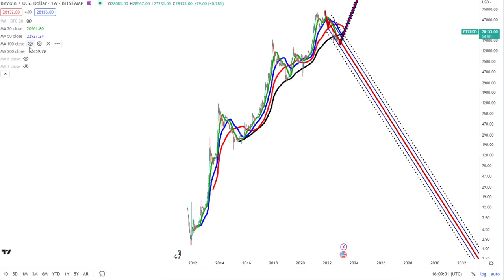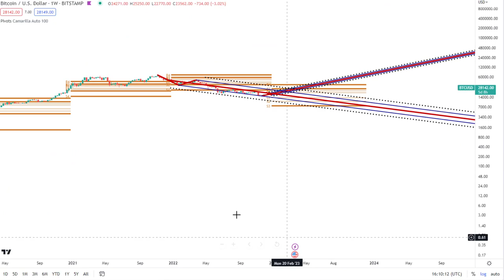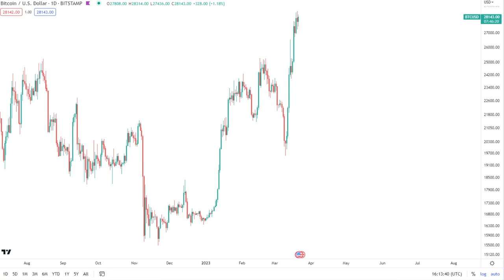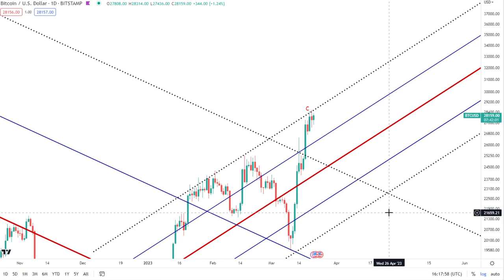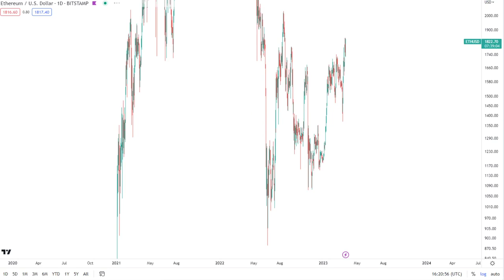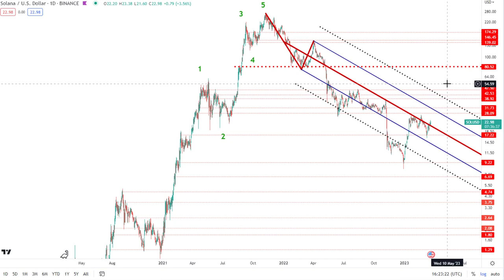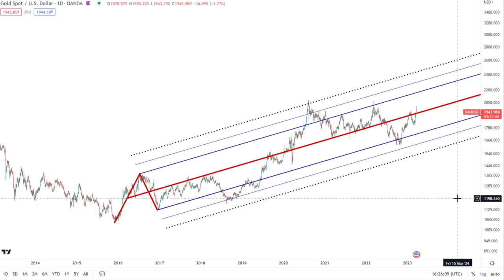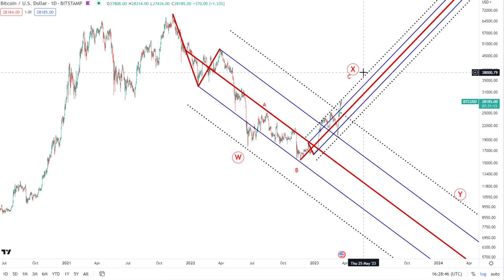Bitcoin BULLS take back CONTROL!!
📈 Pitchforks:
1 Standard Deviation - Blue line (Upper/Lower Median Line)
2 Standard Deviations - Dotted Black line (Upper/Lower Warning Line)